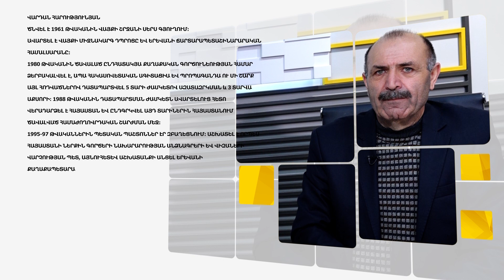«Պետք է անցյալը դարձնել աստիճան, որից կարելի է հաջորդ աստիճանին բարձրանալ». Վարդան Հարությունյան